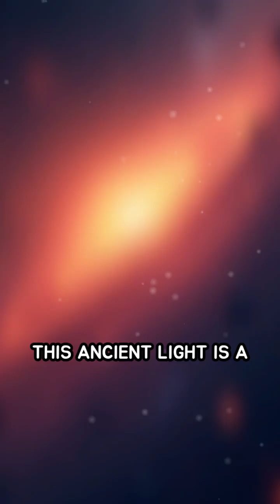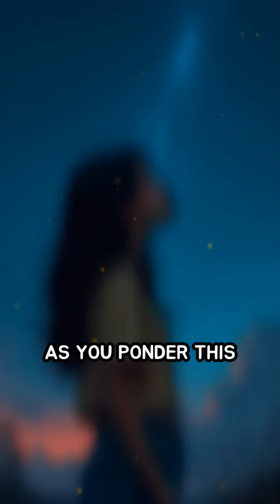Unveiling the Universe's First Light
Discover the cosmic microwave background, the oldest light in the universe, revealing secrets of the Big Bang. How does it shape our understanding of the cosmos?